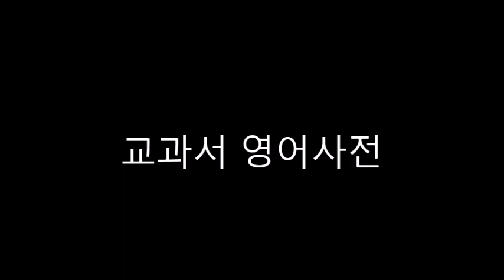교과서 영어사전 AMERICAN HISTORY 2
46. frontier : 국경지방
46. an unsettled region

H

47. hornbook :
47. a page fastened to a paddle-shaped board and protected with a thin sheet of transparent horn

48. House of Burgesses :
48. the colonial legislature of Virginia

49. hybrid corn : 잡종 옥수수
49. corn produced by crossing the pollen from two stalks of corn to create a new variety

I

50. immigrants : 이민자들
50. people who enter a country to make their homes there

51. impressment 징병
51. seizing men, especially sailors, for government service

52. intendant: 불란서, 카나다의 장관, 감독관 (superintendent)
52. a French-Canadian official

53. "island hopping": 제2차대전당시 일본을 태평양지역에서 패배시키려고 한 미국의 계획
53. the American plan in the Second World War to defeat the Japanese in the Pacific

K

54. kayak : 카약 (에스키모인의 작은 배)
54. Eskimo boat

55. Klondike : 캐나다의 Yukon Territory 서부에 걸친 금광지역
55. river area in western Canada where gold found

L

56. labor union : 노동 조합
56. an organization formed to help all the workers who hold one type of job or make one kind of product

57. Latin America : 중남미 국가
57. all lands in the Western Hemisphere in which Spanish, Portuguese, or French is the main language

58. legislature : 입법부
58. the lawmaking branch of a government

59. llama : 라마 (남미산 낙타과의 동물)
59. a South American animal related to the camel

60. lode : 광맥
60. a rich deposit of minerals

61. log : 항해 기록
61. a record of the daily events during a ship's voyage

M

62. maize : 옥수수
62. the word for Indian Corn

63. malaria 말라리아(학질)
63. a disease caused by the bite of a certain type of mosquito

64. marine corps : 해병대
64. a branch of the United States navy, made up of specially trained troops

65. Mayflower Compact :
65. the Pilgrims' agreement to govern themselves

66. megalopolis : 거대도시 및 그 주변
66. an area of continuous cities and suburbs with no farmland in between

67. mesquite : 미국 서남부 멕시코 지방의 건조지대에 자라는 뿌리깊은 관목
67. a spiny, deep-rooted shrub found in the Southwest

68. middleman :중간 상인, 중개인
68. a merchant who buys goods from the producer and sells them to the user; s trader

69. militia : 민병대
69. citizens trained for defense against attack

70. Minutemen : 미국 독립 전쟁 당시의 의용병
70. colonists prepared to fight at short notice during the War for Independence

71. mission : 외국에 파견되는 선교본부
71. a church and other buildings built by missionaries

72. missionary : 선교사
72. a priest or minister sent to an area to teach a religion that is new to the people

73. More Code :
73. alphabet of dots and dashes used in sending messages by telegraph

74. mountain men :
74. fur trappers who worked in the western mountains

N

75. natural resources : 자연 자원 (천연 자원)
75. material from the earth, such as minerals or forests, that is used by people

O

76. orbit :천체의 궤도
76. circular path around a planet

77. ore : 원광, 鑛石
77. metal as it comes from the earth mixed with dirt, sand, or rock

P

78. Parliament : 영국 의회
78. the lawmaking body of Great Britain

79. peninsula : 반도
79. land that has water on all but one side

80. pitch : 송진
80. a product of the sap of pine trees used in shipbuilding

81. porcelain : 자기(磁器)
81. a fine, shell-like china

82. portage : 보트, 화물 따위를 한 수로에서 다른 수로로 육상 운반하는 일
82. to carry a boat or canoe overland from one body of water to another

83. presidio : 남미, 스페인 따위의 요새
83. a Spanish fort

84. province 카나다, 호주등의 주, 도, 현, 성
84. a division of Canada, as a state in the United States

85. pueblo 돌이나 adobe로 만든 인디언 부락 (미국 남서부지역에 많음.)
85. an Indian house for many families built of sun-dried brick; a village of such houses

Q

86. quadricycle 4륜차
86. a four-wheeled vehicle; an early name for the automobile

R

87. range
87. unfenced land for grazing

88. rapids 여울
88. a place in the river where water is shallow and rushes over rocks

89. redcoat 미국독립전쟁 당시의 영국병정
89. British soldier in colonial times

90. rebel 반란군
90. a person who goes against his government

91. reed 갈대
91. a tall coarse grass that grows in wet places

92. reef 암초
92. a ridge of sand or rocks near the surface of the water

93. relief 구조, 구제
93. aid in the form of food or money given to people out of work

94. religious freedom 종교적 자유
94. the right of people to worship as they choose

95. repeal 법률 따위를 무효화하다
95. to remove; to do away with a law

96. reservoir 저수지
96. a large storage area for water